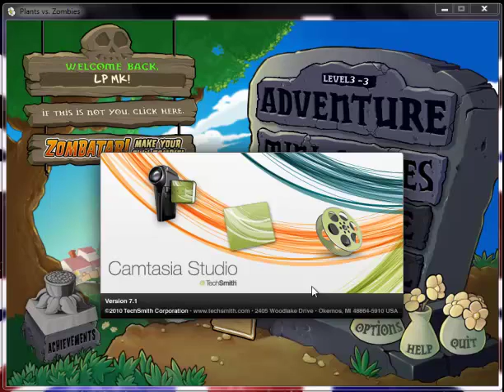Lets Play Plants VS Zombies Episode 7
Hey Hey Let's go, Kinkasuru!